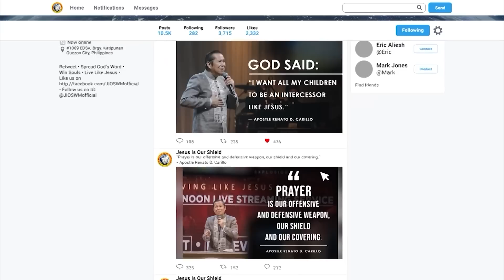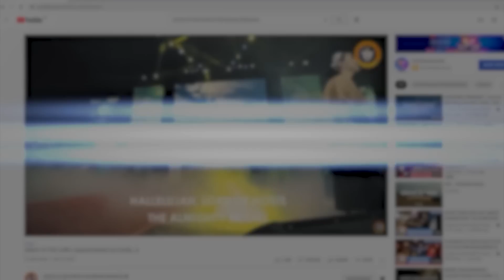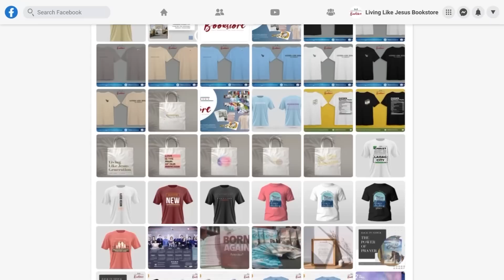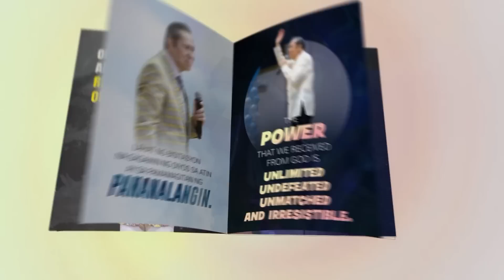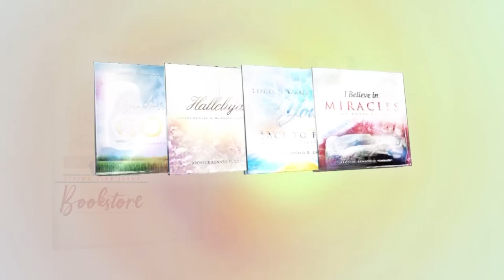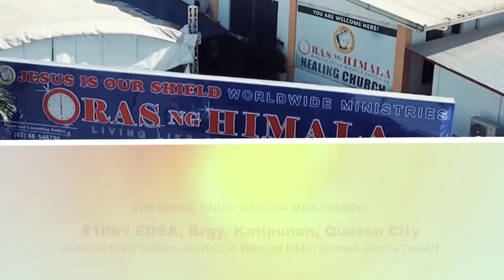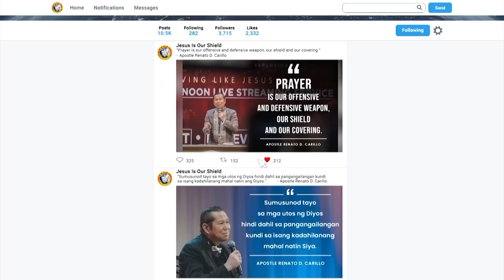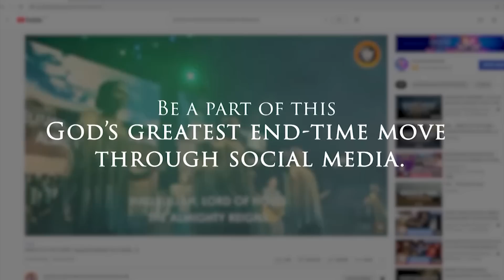"WHO LOVES JESUS" (Part 2/2) | LLJ Special Live Streaming